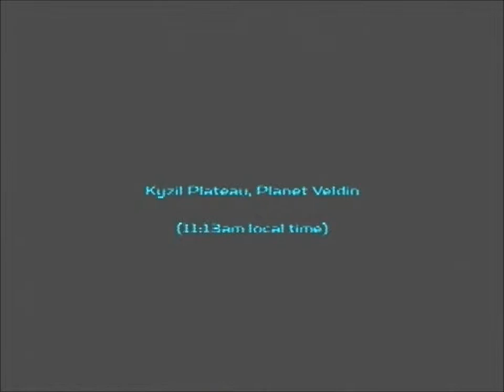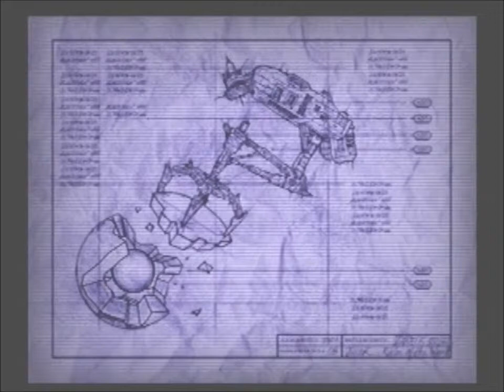Lets Play - Ratchet & Clank Part 1 (Backpacks and Conspiracies)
We find our furry little hero on a far away planet building stuff and then we find a cool backpack too.